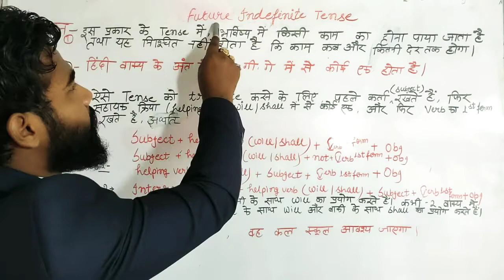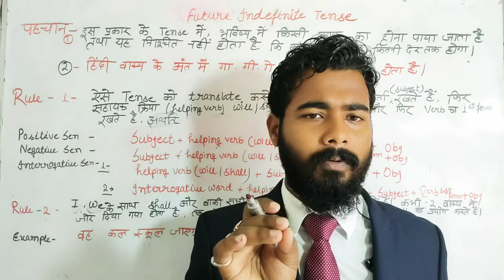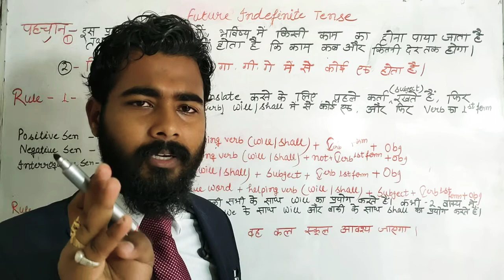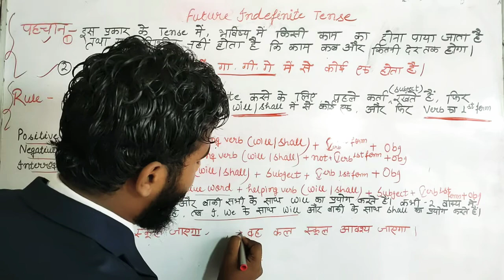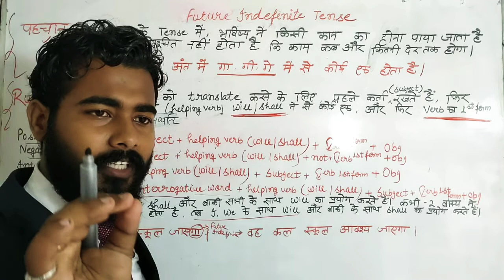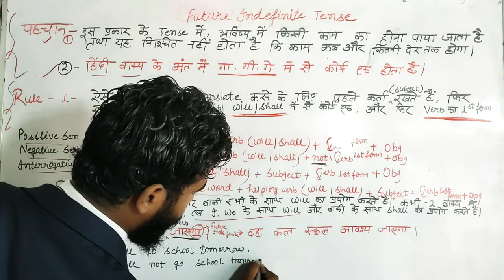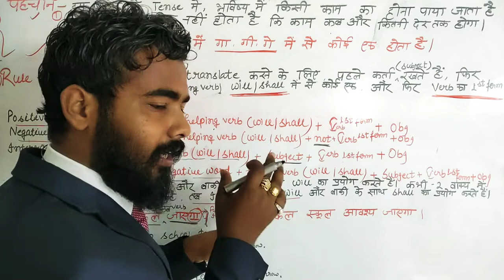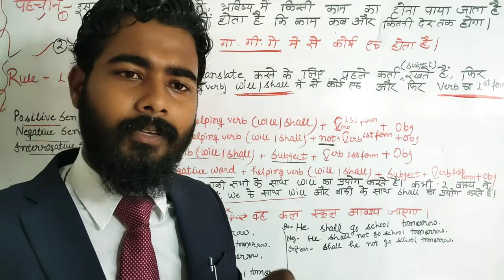Future Indefinite with example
Smt Kamla devi inter college, uruwa bazar, Gkp